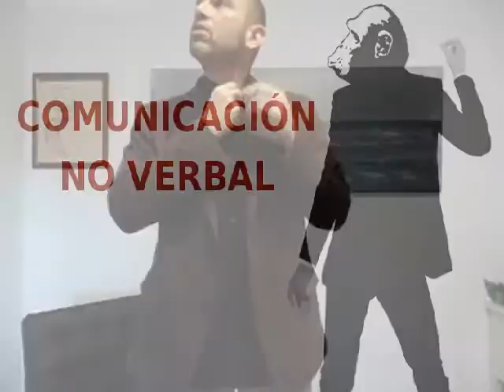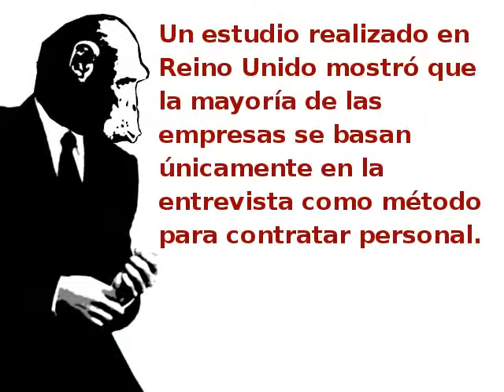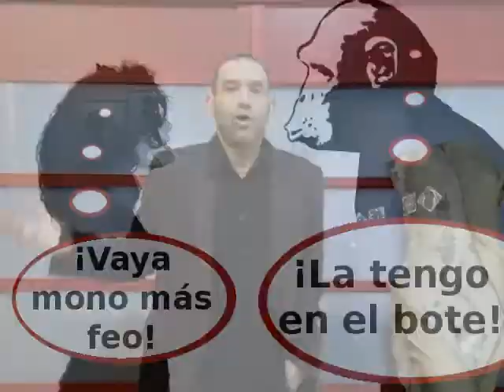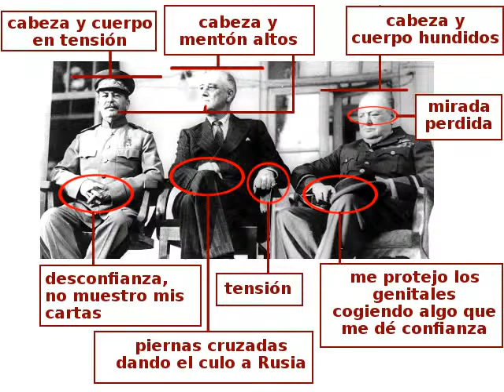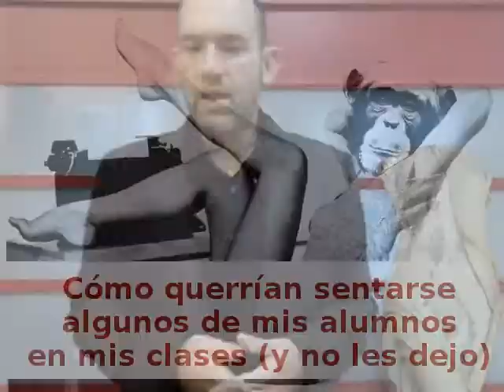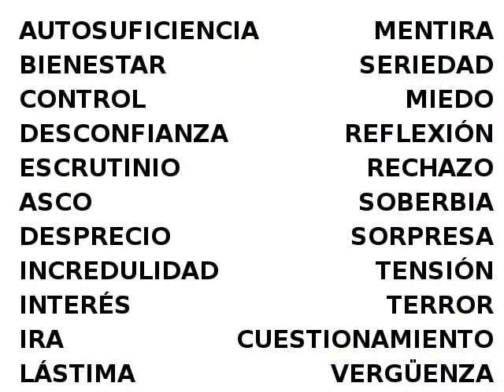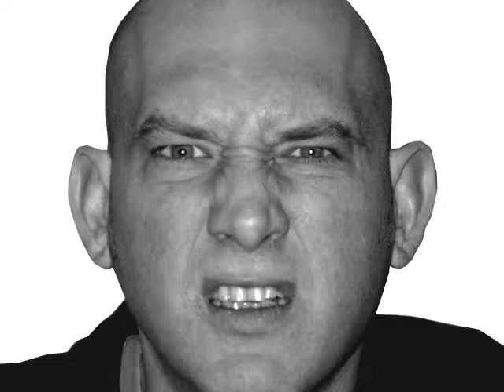comunicacion no verbal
La comunicación no verbal, algo a tener muy-muy en cuenta tanto para transmitir como para recibir correctamente la información